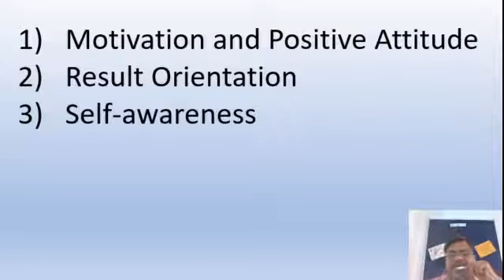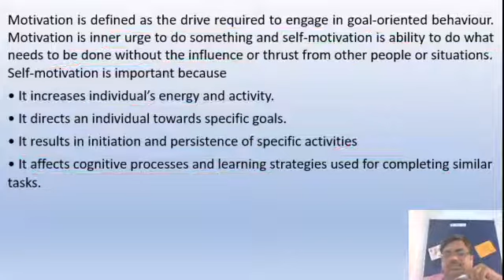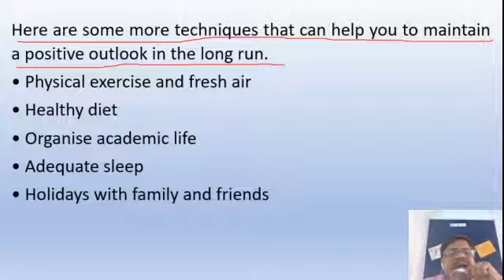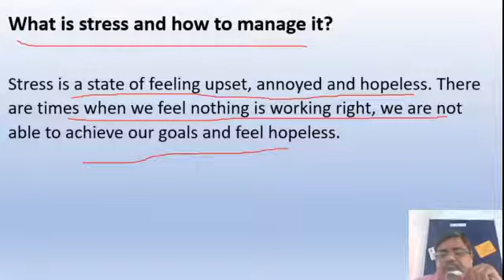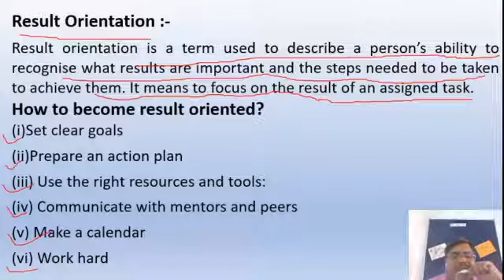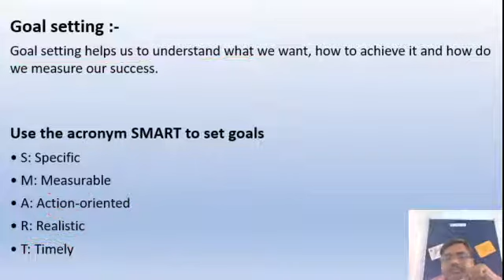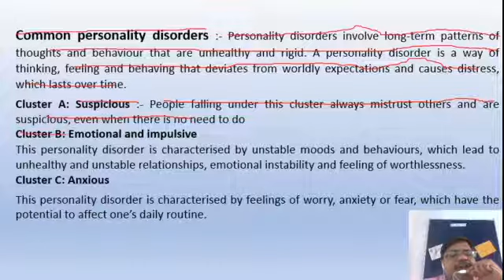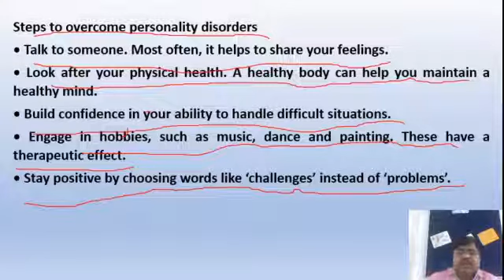Self Management skills of Employability skills for class 12 | kishore sir it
Hello students
I heartly welcome all of you in the kishore sir it channel. This channel contains information related to information technology.
Thanking you
Employability skills
Methods of Communication skills
Communication skills
Self Management skills
class 12
information technology
kishore sir it
kishore sir